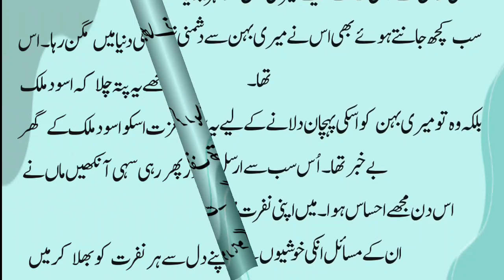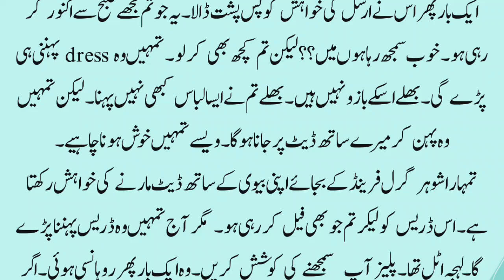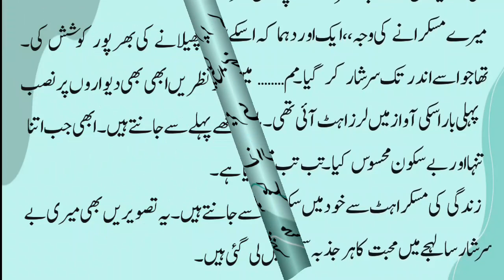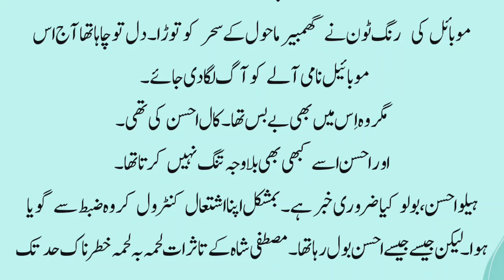Romantic Novel | Revenge Based Novel | Marriage based | Rude hero | Urdu novel | Part 41